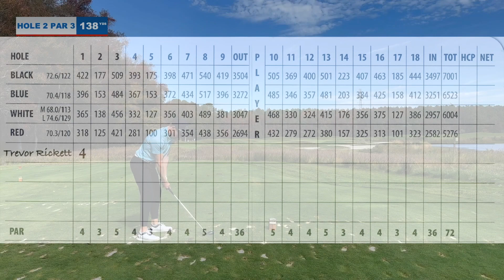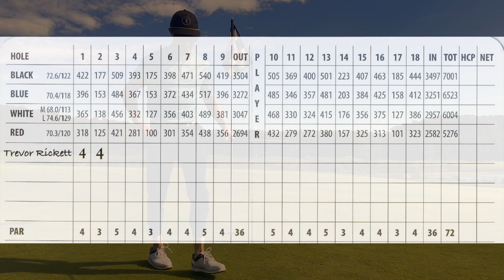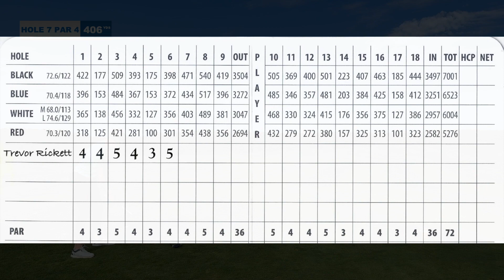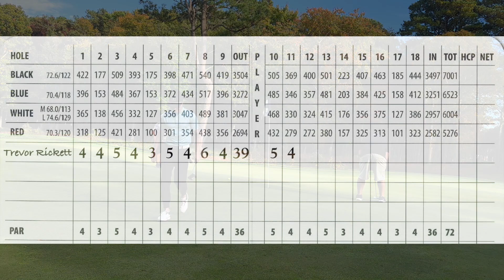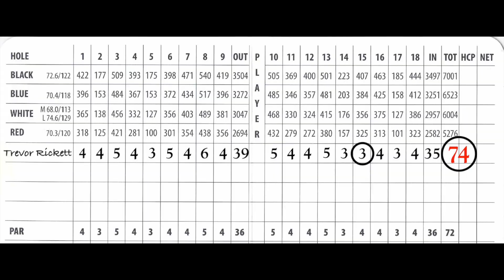Can I break 75? at RUM POINTE SEASIDE GOLF LINKS. Trevor Rickett tries Rick Shiels Golf challenge.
My name is Trevor Rickett. I am going to Swing Thru Rum Pointe Seaside Golf Links to try and break 75. We are playing from the white tees today. My goal is to shoot under par.

similar to -

Micah Morris, Grant Horvat Golf, Bryan Bros Golf, Busta Jack Golf, Rick Shiels, Good Good, Bob does sports

Out of office golf
Trevor Rickett
Craig Tronti
Austin Jones